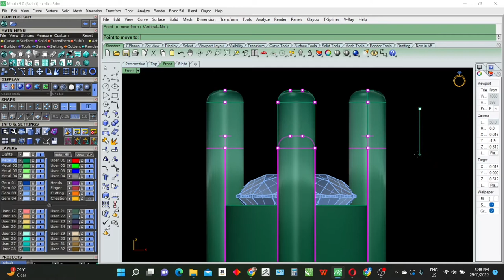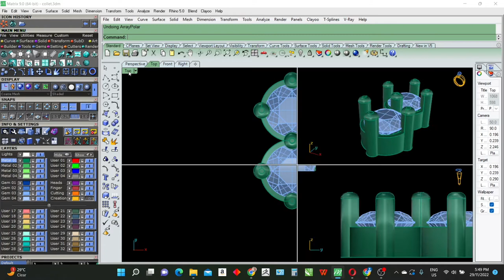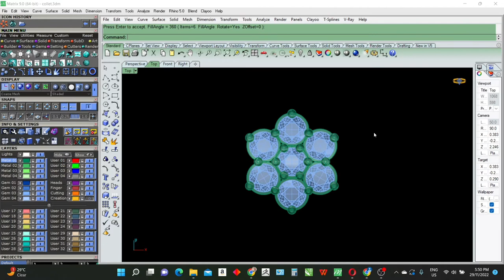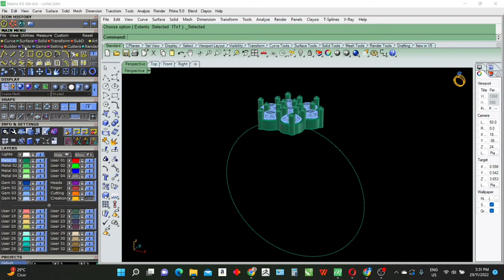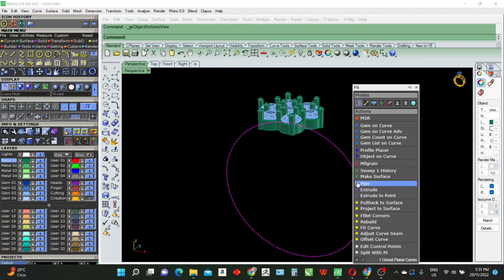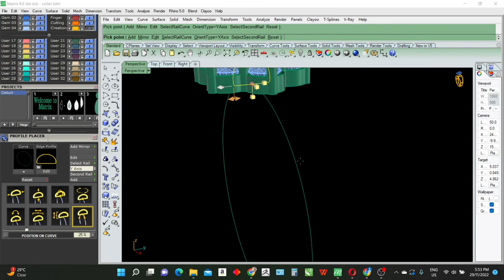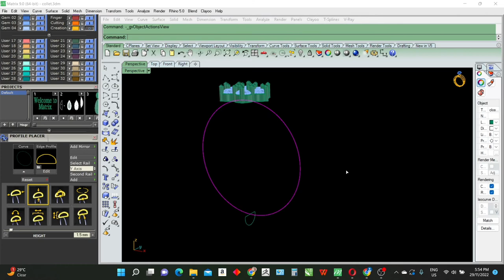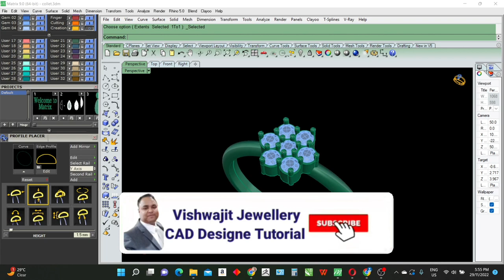Jewellery CAD Design Tutorial || Easy And Fast Way To Make Diamond Collet Ring In Just 5 Minutes